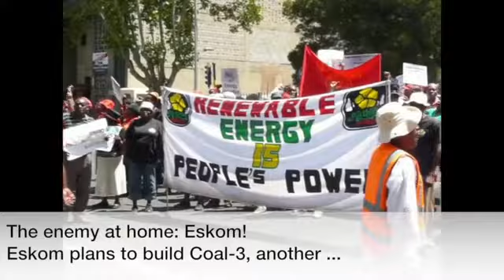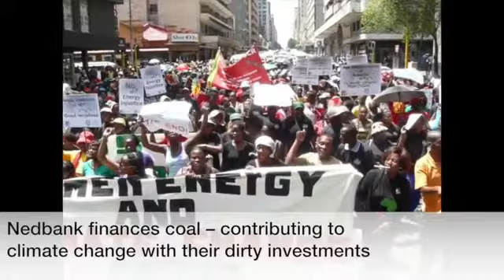March on Anglo American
Johannesburg October 11, 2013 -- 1,500 environmental activists took to the streets of Johannesburg today to protest Anglo American Thermal Coal and Vedanta Zinc International's plans for another coal-fired power station in the Waterberg District, Limpopo. The is a water scarce area and communities in the area already experience the effects of coal mining and existing coal-fired power stations: negative health impacts, stress on water supplies and only a handful of long-term local jobs. Civil society organisations therefore oppose the companies' plans and demand an immediate shift towards renewable energy sources.

Neither Anglo nor Vedanta appear willing to understand the recent findings of the Intergovernmental Panel on Climate Change's 5th Assessment Report: the impacts of coal-fired power stations on global climate change and the resulting threats to local communities. This issue is not just a local, but global. Across the world, civil society organisations in a Global Month of Action on Energy are highlighting the role of companies like Anglo in causing climate change.